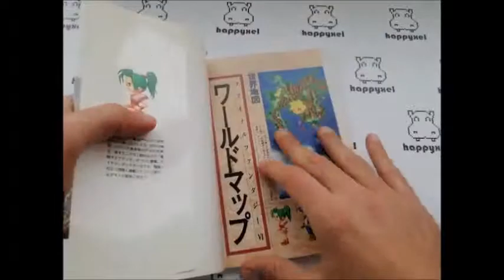Final Fantasy VI Guide Book